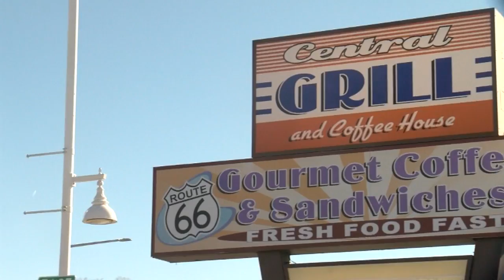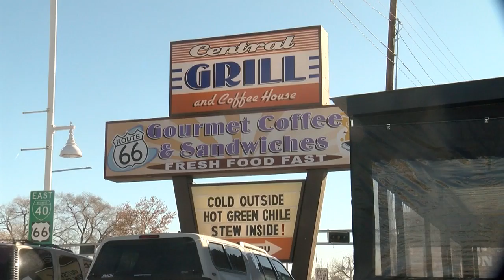Witness: 'Regular guy' killed by bicycle thief on Central Ave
Witness: 'Regular guy' killed by bicycle thief on Central Ave - Source